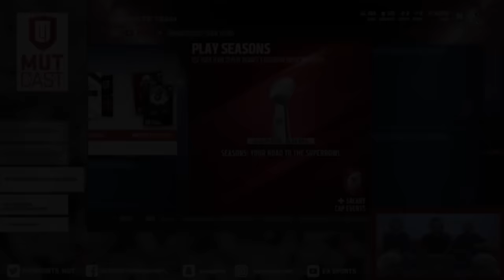SUPER BOWLS and MUT SEASONS RETURNING NOVEMBER 30th to MADDEN 17 ULTIMATE TEAM!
Madden 17 Ultimate Team news regarding MUT Seasons and Super Bowls returning to the game!